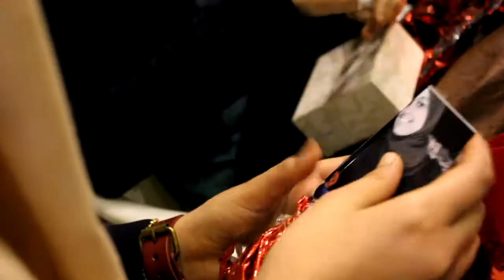Happy 3id miled mariem :D